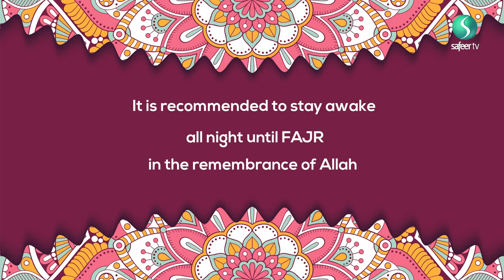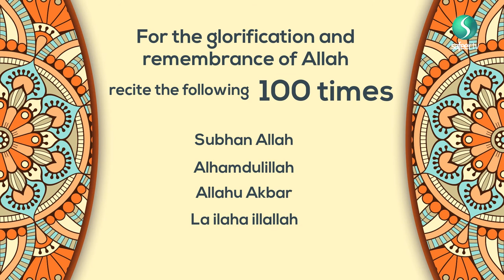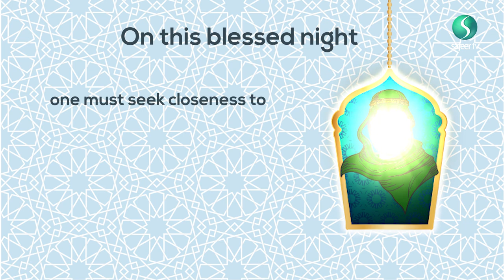A'maal for the night of 15th Sha'baan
Congratualtions on the birth of Imam Mahdi (ajtf)
Lets take this opportunity to ask for the forgiveness of all our sins and the Mercy of Allah to be showered upon mankind.